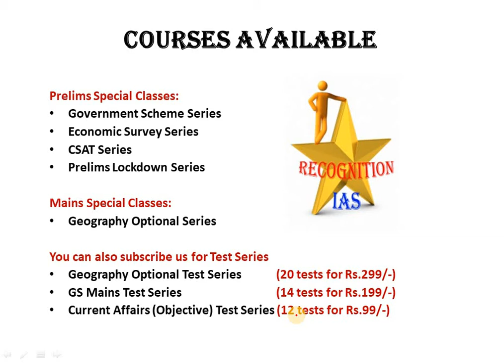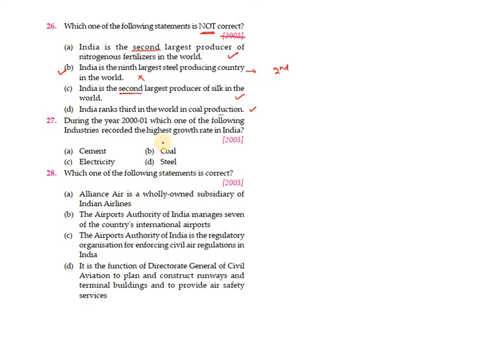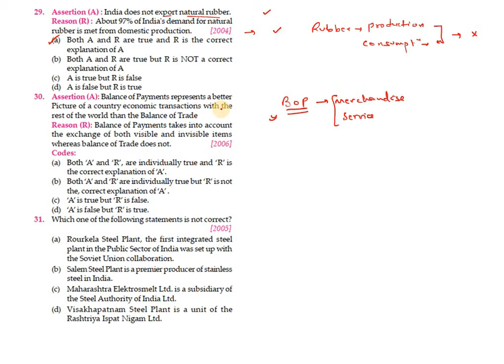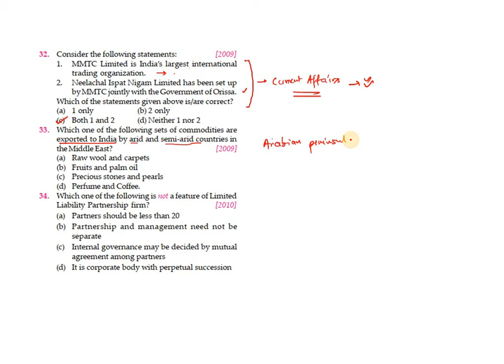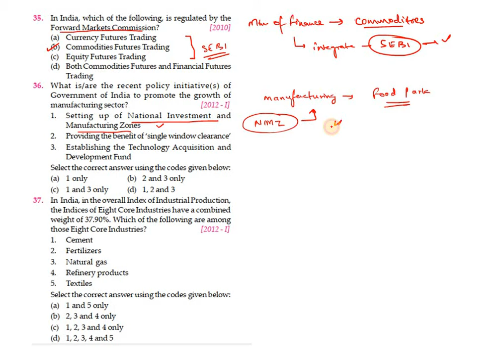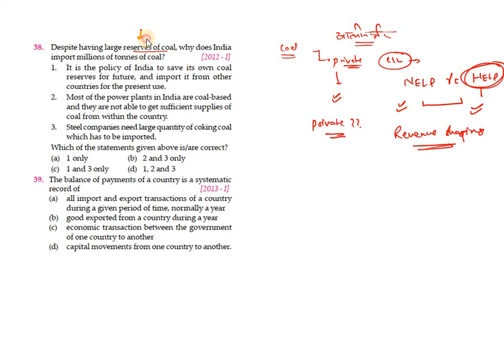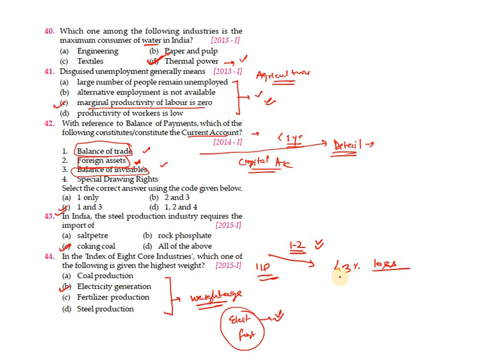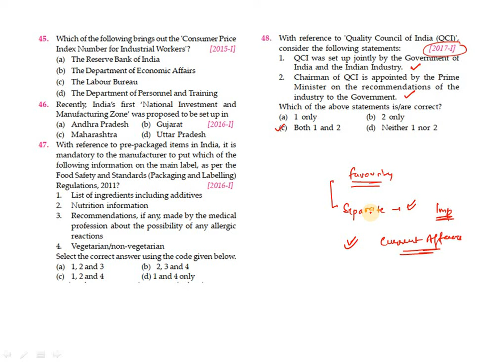PYQ04: UPSC/CSE/Prelims/StatePSC- Economics